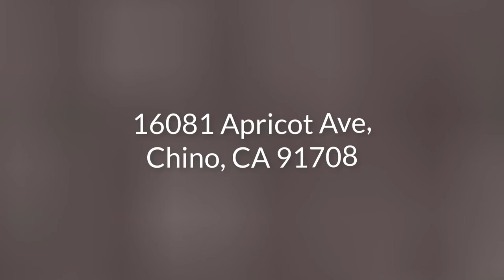16081 Apricot Ave, Chino, CA 91708